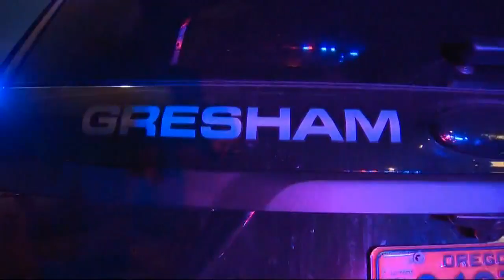Driver arrested after hit-and-run kills 3-year-old